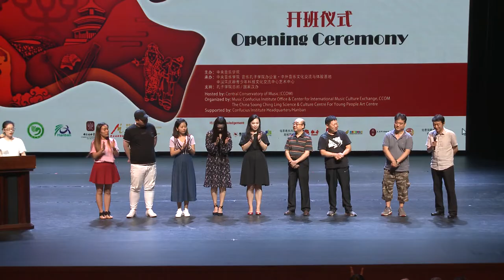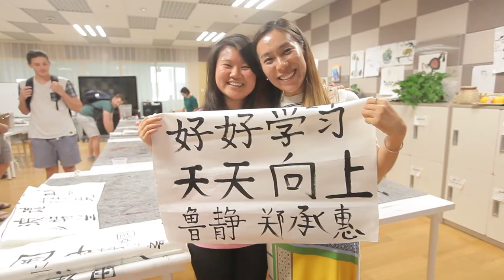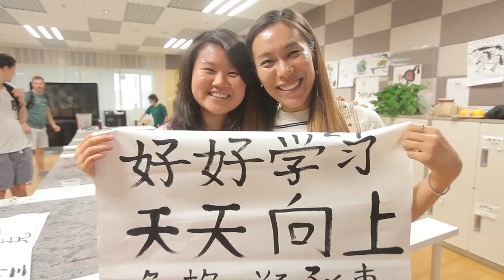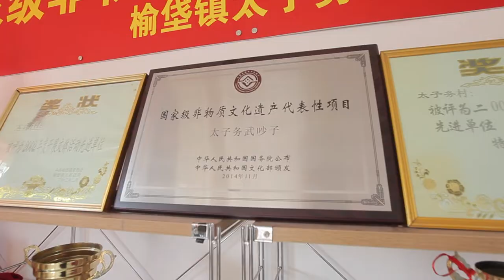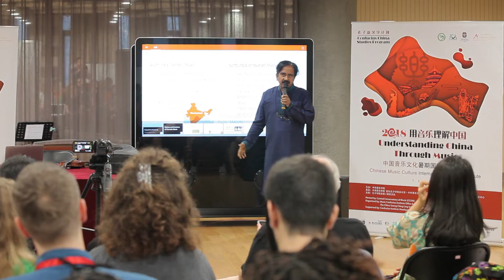Chinese Music Culture International Summer Institute 2018 中國音樂文化暑期國際研修學院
50+ foreign students had participated in this "Understanding China Through Music" International Summer Institute, a Confucius China Studies Programme organized by the Music Confucius Institute Office of the Central Conservatory of Music in Beijing, China from July 13 to August 1, 2018.